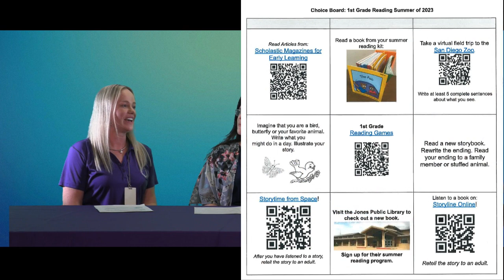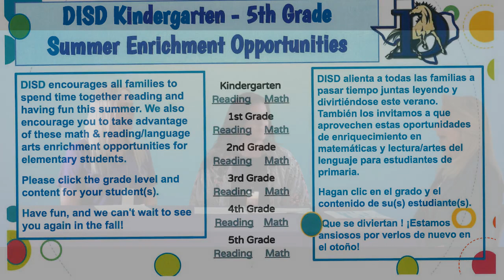Supts Talks - End of '23 School Year / Summer Opportunities